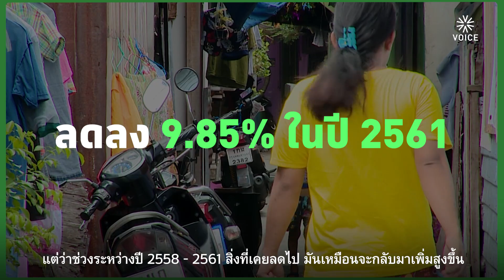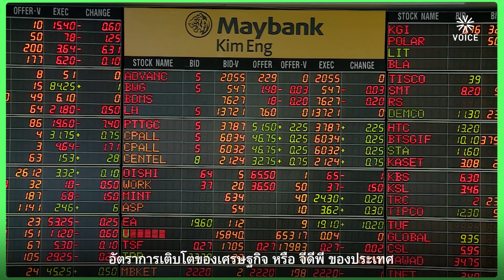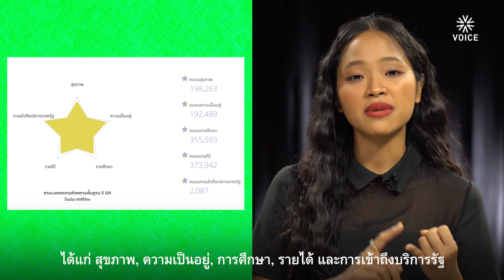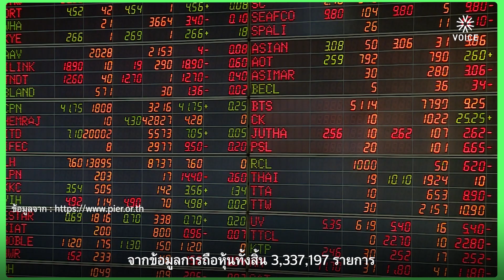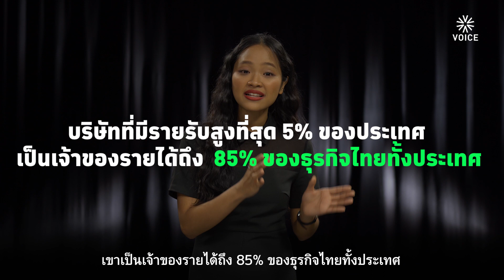Explainer คนจนเป็นใคร-อยู่ที่ไหนใน 'ประเทศไทย' ?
Explainer คนจนลดลงจริงแต่ความเหลื่อมล้ำไม่ไปไหน ธนาคารโลกชี้ สัดส่วนคนจนกระจุกตัวภาคใต้ แต่ 'แม่ฮ่องสอน' ครองแชมป์จนสูงสุด